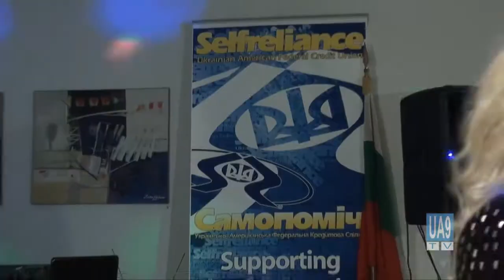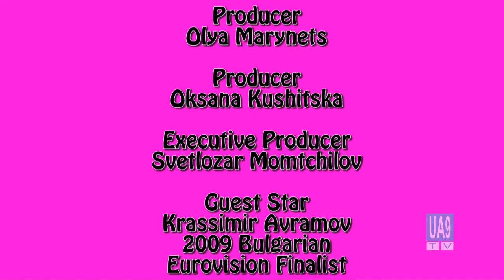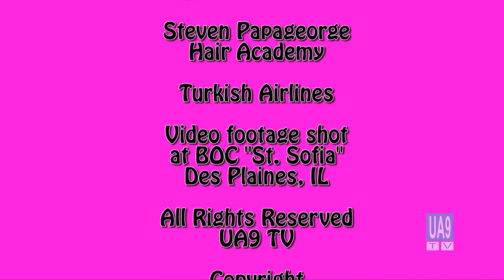Malgivski Sisters Ukraine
DUO Malgivski Sisters opened
for Krassimir Avramov in Chicago.

Krassimir was the 2009 Bulgarian Eurovision Finalist
with his song "Illusion"

The concert was produced by BG7TV, Bulgaria SEGA newspaper, UA9TV & Ukrainske SLOVO newspaper.

Ukrainian American Credit Union "Selfreliance"

Steven Papageorge Hair Academy

Turkish Airlines